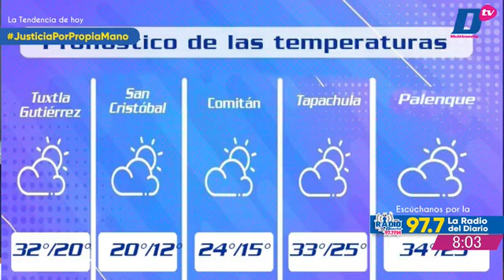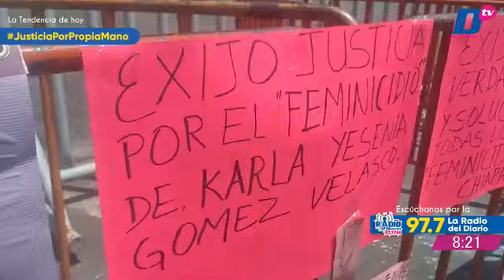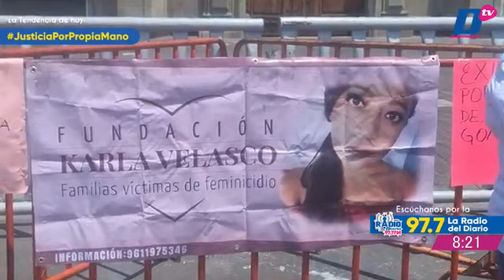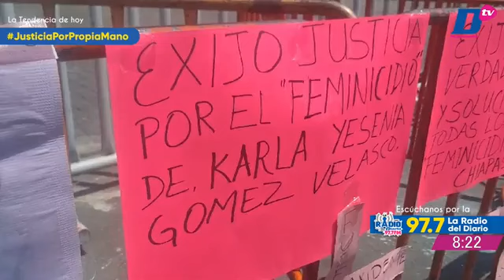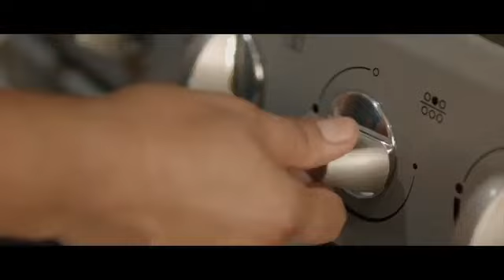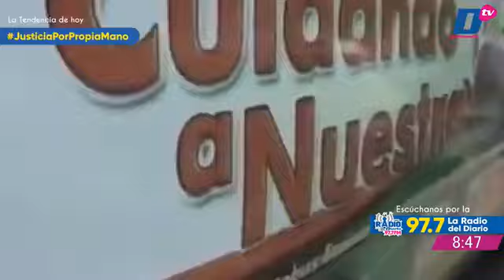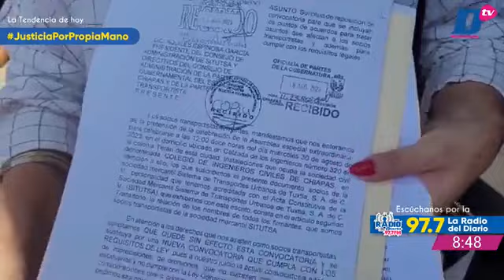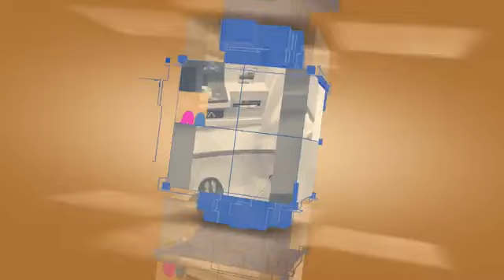En Vivo | Noticiario AM Diario | 30 de agosto de 2023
🔺: JUSTICIA POR PROPIA MANO EN LOS ALTOS
🔺CUERPO SIN VIDA EN POZO ARTESANAL
🔺TRICOLOR TIENE LISTA DE CONVOCADOS
🎧 Escúchanos en LaRadioDelDiario 97.7 FM